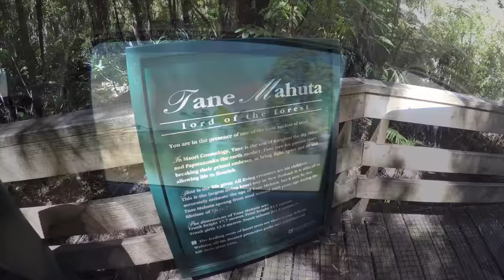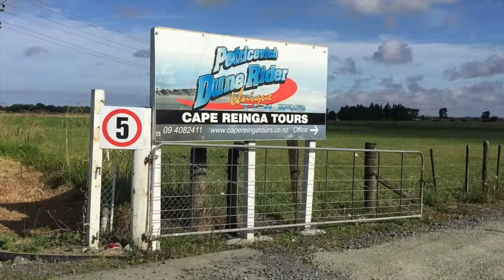SUMMER IN NZ 2015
00:00 - 04:31 - Exploring Northland, New Zealand: Dargaville, Te Paki Sand Dunes, Northern Tip of NZ: Cape Reinga, 90 Mile Beach, Whangarei Falls

04:32 - 07:25 - Coromandel: Cathedral Cove, Hot Water Beach